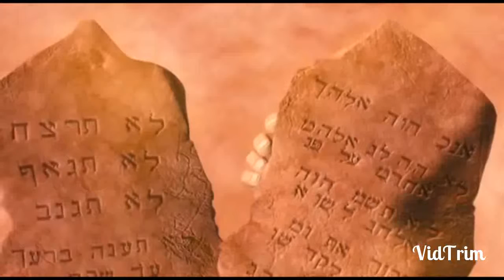Joshua khaipiang Moses